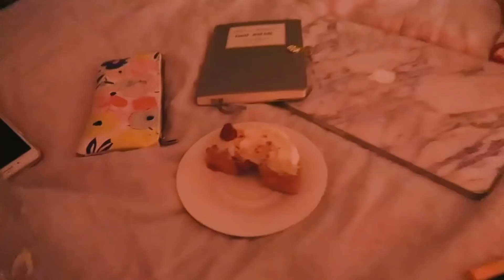Fotoshooting, Rezepte testen & "richtiges" veganes Ei selber machen?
Im heutigen Vlog gibt es eine kurze Preview auf die neuen phil&jasmin -Ringe und ich nehme euch mit beim Rezepte testen. Ich versuche das erste Mal veganes Ei selber zu machen. Das Rezept gibt es, so bald es perfekt ist.

(Werbung)

Outfit Dienstag
Kleid - Zara, ähnlich
Jacke - ASOS
Schmuck - eBay, ähnlich
Schuhe - Converse

Freitag
Ohrringe - Apres-Ski
Pulli - &otherstories

Samstag
Pulli - H&M, ähnlich